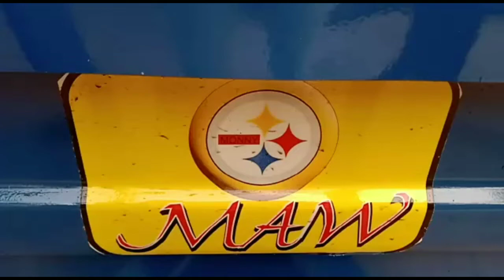How make Motorcycle Trolley 4 || Monny Agro Industry || Bike Trolley || Scooter Trolley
Monny Agro Industry
India